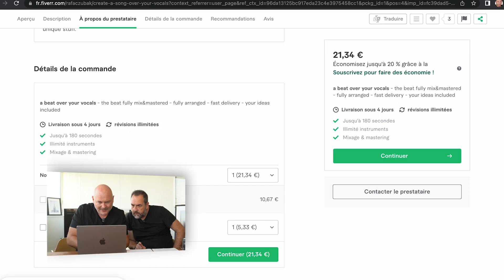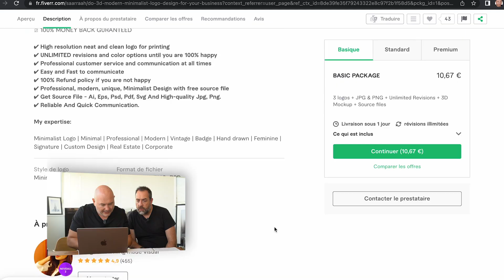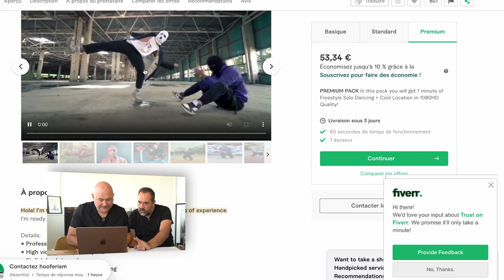ON A TROUVÉ LE MEILLEUR SITE INTERNET !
C'Cauet sur NRJ ! Du Lundi au Vendredi de 15h à 19H...

Mon Facebook 👉 @cauetOfficiel
Mon TikTok 👉 @cauetofficiel
Mon Twitch 👉 @cauetTV
Mon Twitter 👉 @cauetOfficiel
Mon Instagram 👉 @cauetOfficiel
Mon Snapchat 👉 @CauetOff (Et oui c'est pas pareil)

Nos vidéos sont réalisées et montées par :
Mademoiselle Amandine Hamard
Monsieur Hugo Cornet
Monsieur Bixente Litt
Monsieur Nicolas Pempie